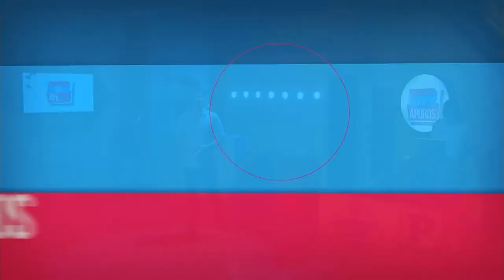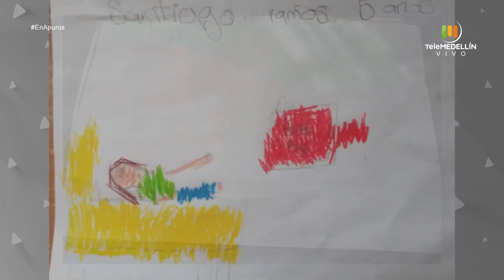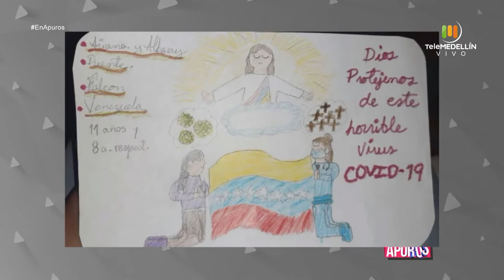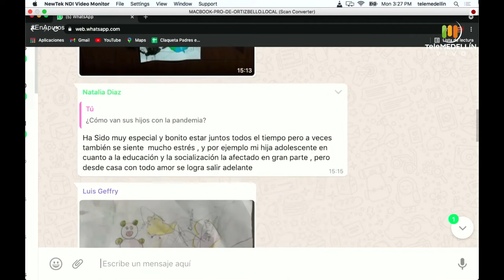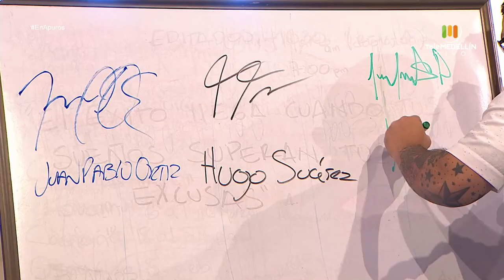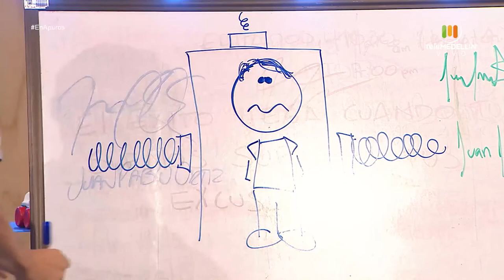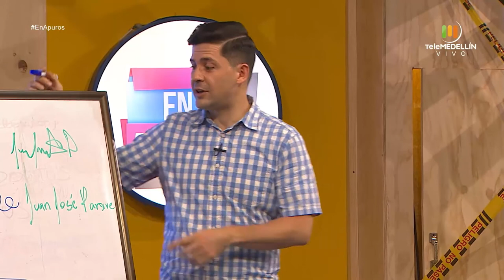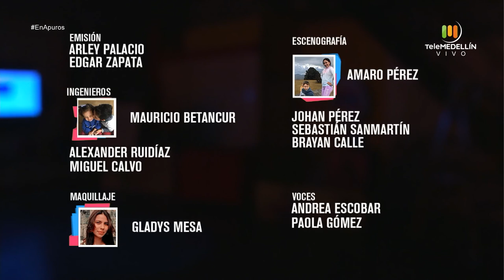¿Qué están dibujando los niños en confinamiento? [En Apuros] Telemedellín